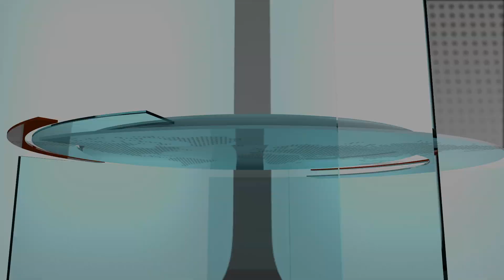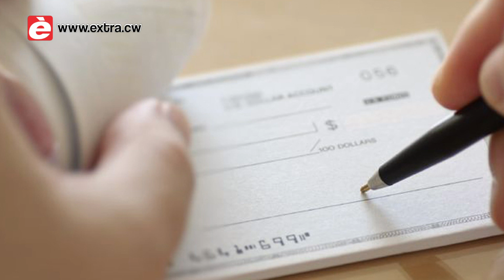EXTRA Journaal 3 Mei 2019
1.      Curaçao controleert op mazelen
2.      Vrijwaring van sancties
3.      Boosheid over bankkosten
4.      Restaurant compleet uitgebrand
5.      Forse stijging toerisme
6.      EFO-Toets begonnen
7.      Vier dode demonstranten in Venezuela